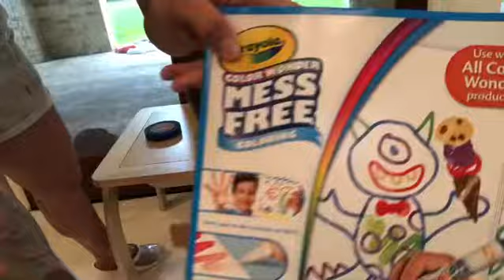Rainy Day Activity | Crayola No Mess Coloring | Mess Free Play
Michael’s has the largest selection of Crayola No Mess products. I LOVE their stuff. I have a toddler and markers and toddlers love to make trouble. This is an easy activity I do when we can’t go outside. It keeps her busy for a long time and allows her to have creative freedom in a controlled environment. Enjoy !